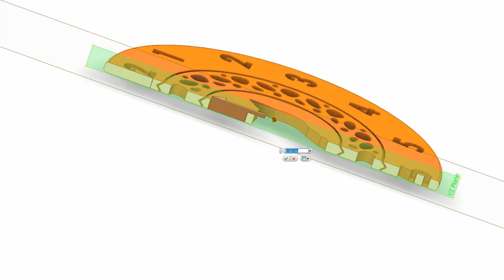3d printed parking clock FOX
Some useful gift idea for car owners